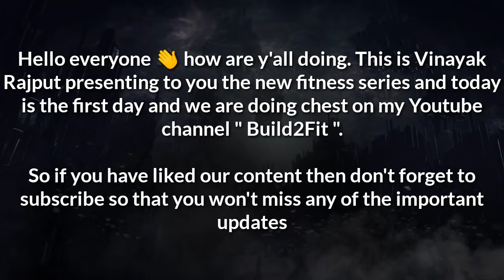Motivational Gym workout / Chest / Gaining Series / Day 1 /For Beginners /Build2Fit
Hello Everyone...!!
Today we will start the Gaining Series for you. Today is the first day and we are doing Chest.